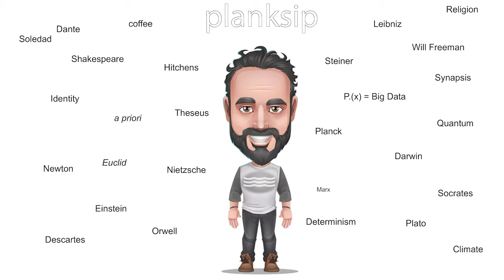All the Books are available in digital format only? Why is this?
I never had intentions of competing with traditional publishers. This meant offering a platform for sole content, group collaborative content, pre-leases, unpublished content, republished with emphasis, contextual engagement with the text by the author, or co-launches with traditional publishers.

The majority of the content is provided for free, it's only the Journalist tools that are behind the paywall and it's more of membership with the realistic potential of earning income rather than a paywall. Personally, with my books, I am getting close to publishing them but I am still updating my content almost weekly, I feel that unless I notice a decrease in this pattern I will keep it in pre-release and available as a pre-order.